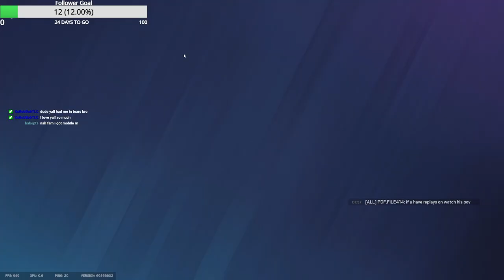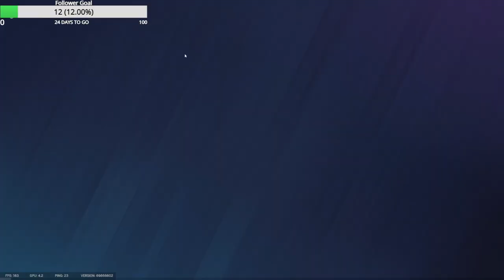I clutched the round.. - Rainbow six siege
This was taken from my vod from twitch from a couple of days ago. I want to try to stream more often. I played with my friend TuskyHD. the link to his twitch and mine will be below.